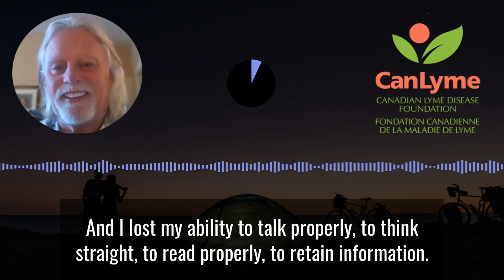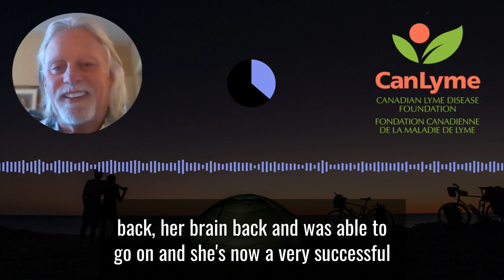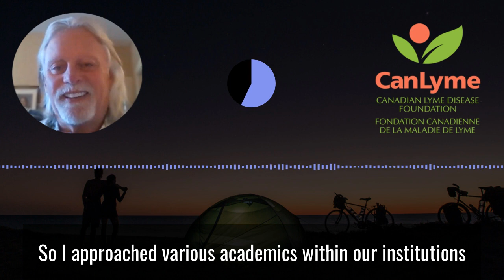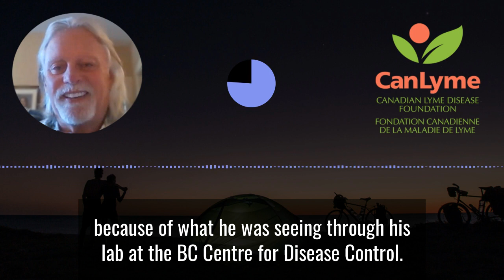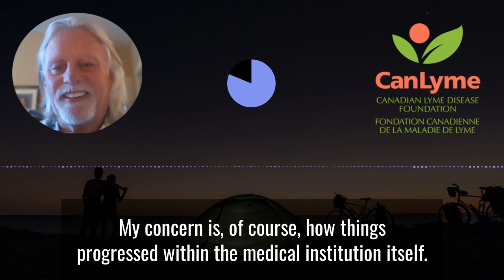A short history of CanLyme by Jim Wilson at the CanLyme Q&A for The Quiet Epidemic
Thank you to everyone who helped promote awareness of The Quiet Epidemic global impact campaign by sharing CanLyme’s event on social media, watching the documentary, making a donation or participating in the live Q&A panel discussion. Enjoy this excerpt from Jim Wilson, patient voice and past president and founder of CanLyme, from the live Q&A panel discussion from May.